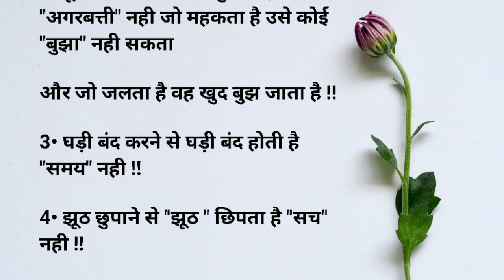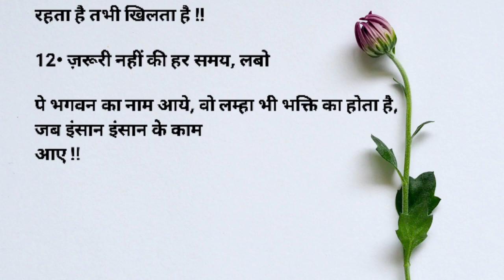अनमोल विचार | anmol vichar | quotes in hindi | best lines | Raza voice 72